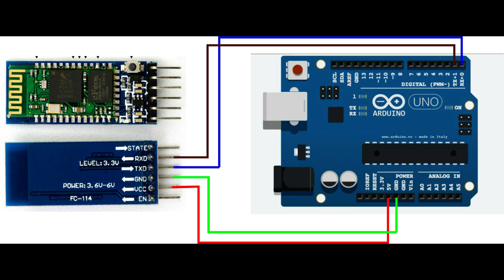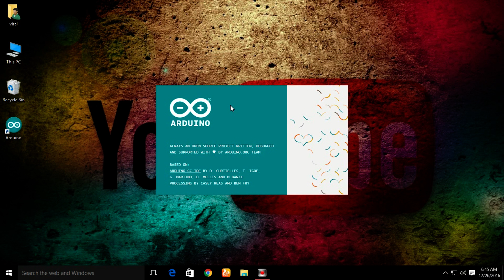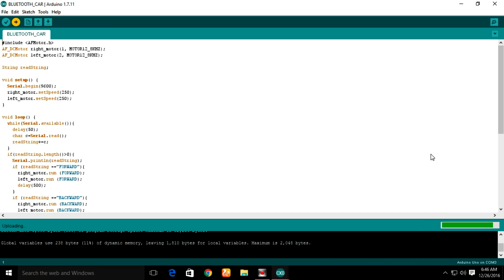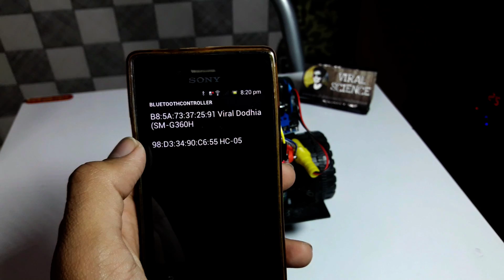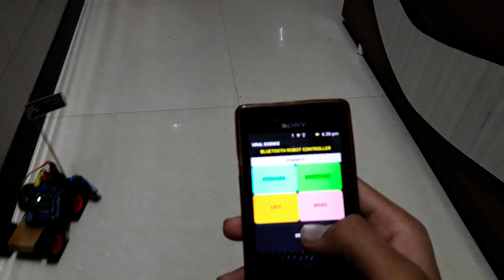How to make Smartphone (Bluetooth) Control Car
Hey friends this is Viral Dodhia from VIRAL SCIENCE  , today I will show you how to make a easy smartphone controlled car its very easy to make.
VIRAL SCIENCE ©

Links:-

Viral Dodhia